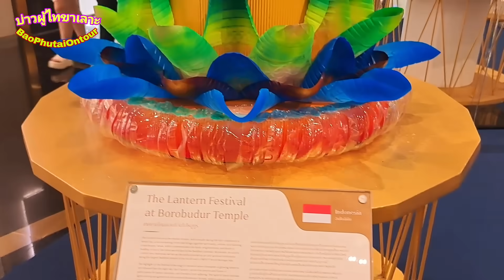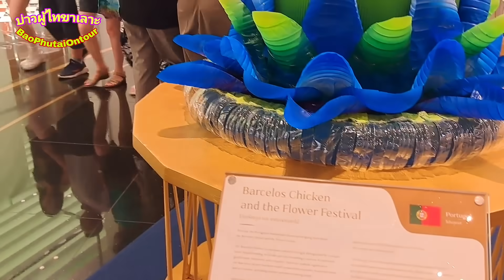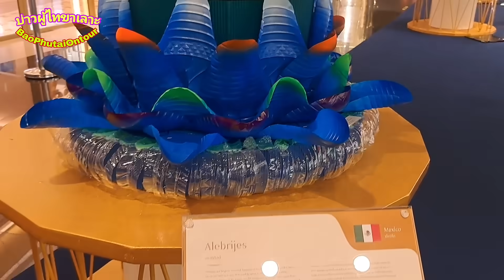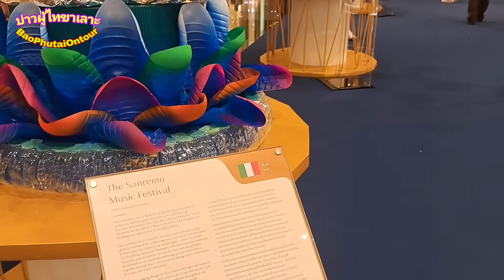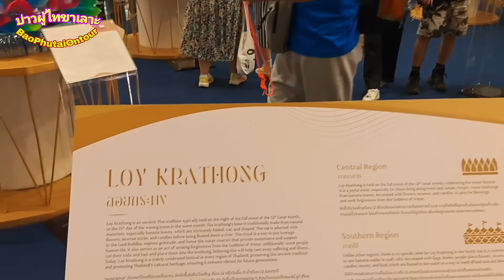เริ่มขึ้นแล้ว!! สุดยอดเทศกาลระดับโลกลอยกระทงเฟสติวัล!! เมื่อไทยจัดเต็มทำเอาถูกใจต่างชาติมาก#ลอยกระทง